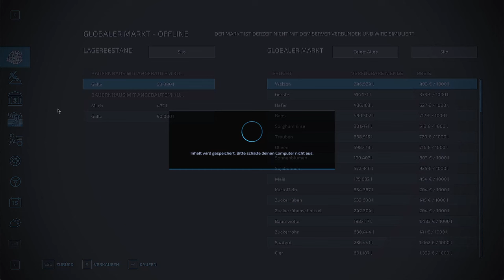LS22 | Die Ernte Vorbereitungen laufen 💪🌿 | Stappenbach | #8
In der heutigen Folge wenden wir alle unsere Wiesen und spritzen anschließend unser Getreide. Zum Schluss bereiten wir unsere Maschinen auf die Aussaat vor.